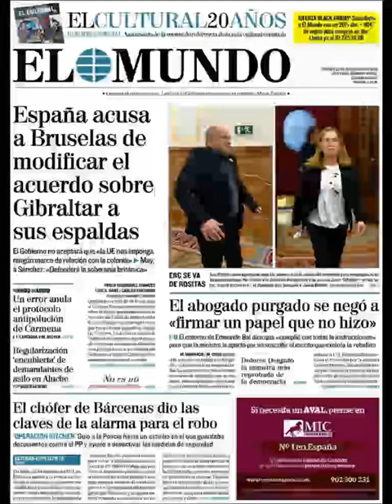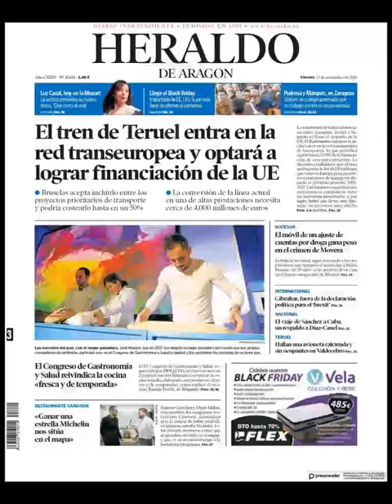Noticias Viernes 23 Noviembre 2018 Titulares Portadas Diarios Periódicos España Spain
Principales Titulares de Noticias en Portadas Diarios Periódicos Españoles del Viernes 23 de Noviembre de 2018 ¿Que le Parecio este día?